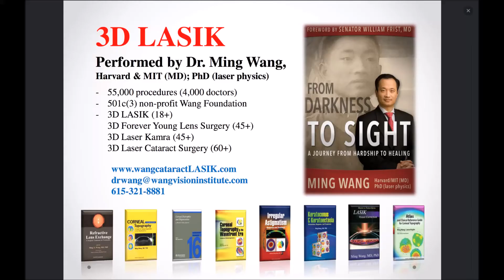Gina Lyons 3D LASIK done by Dr Ming Wang, Harvard & MIT MD; PhD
Ms. Gina Lyons had 3D LASIK done by Dr. Ming Wang, Harvard & MIT (MD, magna cum laude); PhD (laser physics)!